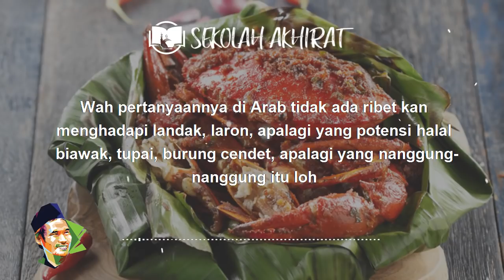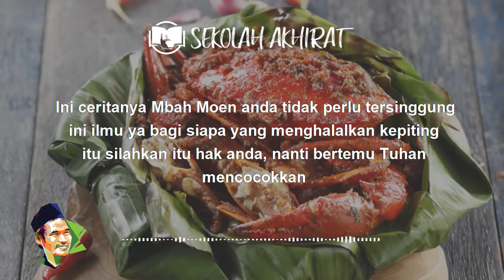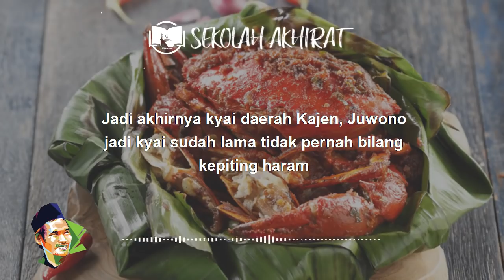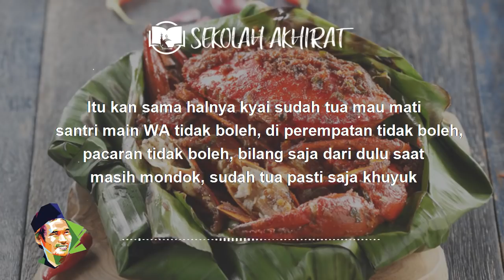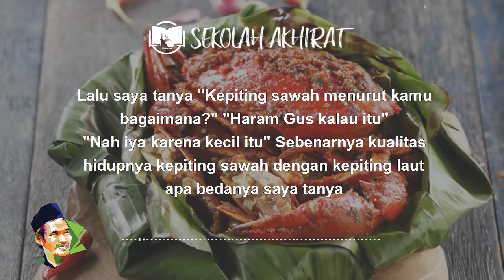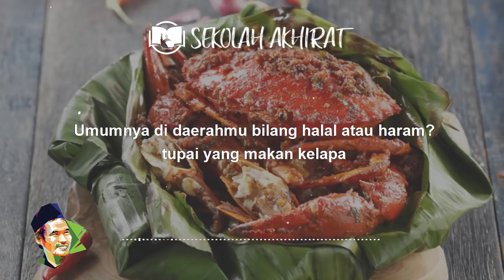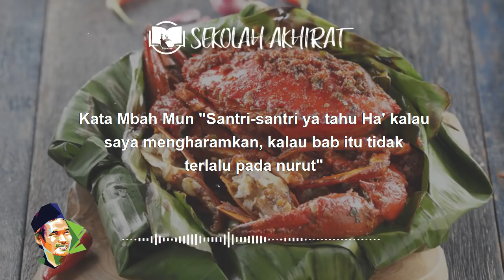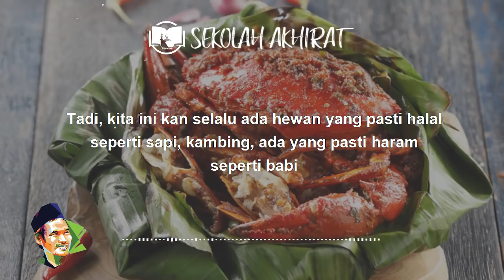Perdebatan Halal Haram || Gus Baha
Ngaji Gus Baha Kitab Syari'atullah Al-Kholidah Halaman 192-195